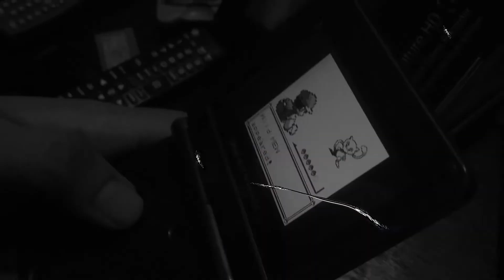Animales Fantásticos y Dónde Encontrarlos [El Rapidín] A Day To Unlock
Casualmente en un bar al sur de la ciudad, Billy y Cory se ponen a platicar de Animales Fantásticos Y Dónde Encontrarlos (Fantastic Beasts And Where To Find Them). Con algunas cheves encima, dan su mejor opinión respecto a esta película. Al final, Darkma Mesta nos tienen una excelente noticia relacionada al mundo de Harry Potter, ¡no te lo pierdas!

** Te recomendamos estos videos por si no los has visto **